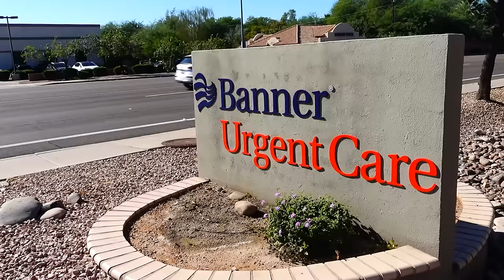What's Wrong With Me | Mom Is In Pain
Mom has been in a lot of pain lately and it is getting worse. She decides to go to the doctor and figure it out. The question is answered and it's not what I expected What's wrong with me?

Fan mail:
Crazy Pieces